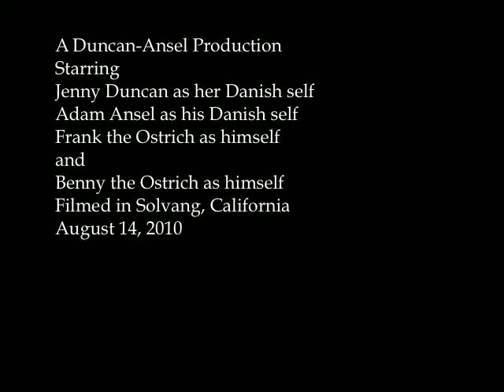The Floogen Returns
One year later, it's time to mourn the loss of Benny. An old-school Duncan-Ansel Production